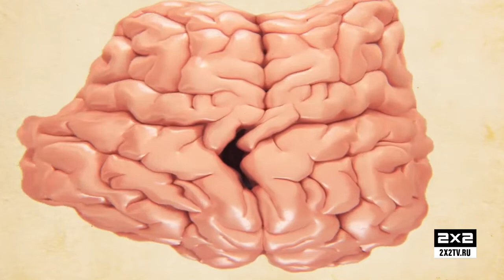Телевизор не виноват! Не переключайся!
Промо "Не переключайся!" для телеканала 2х2